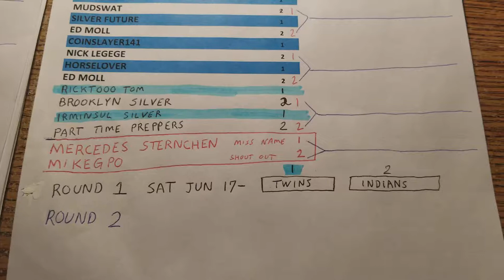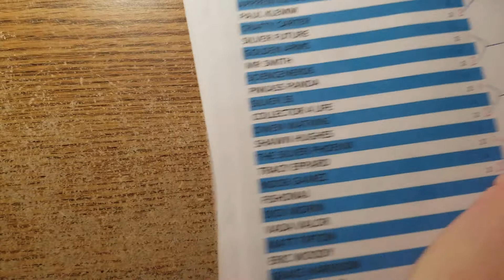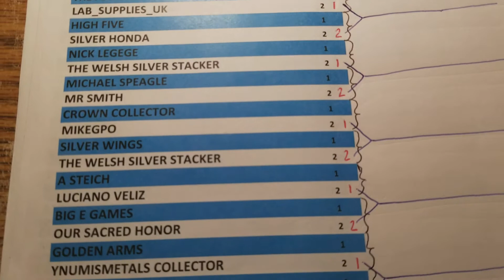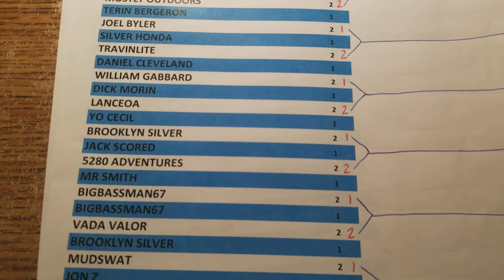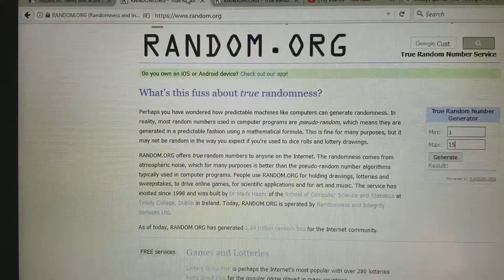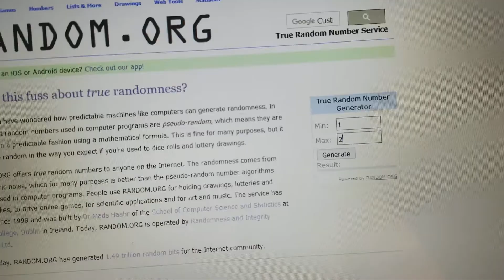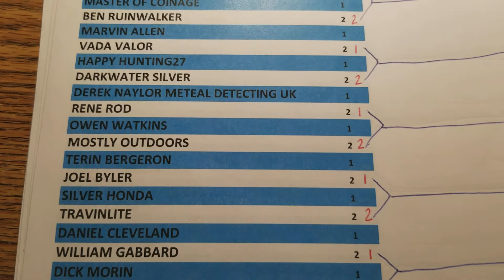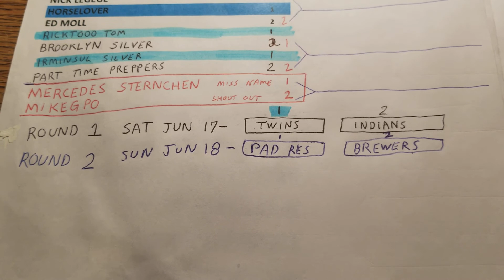SILVER GIVEAWAY Round 2